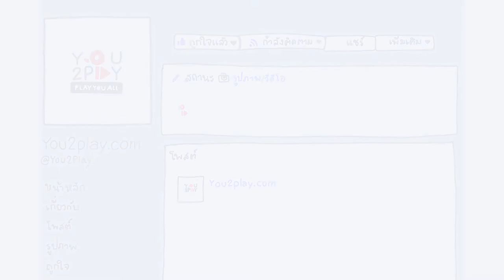กานตพนธ์ - สุดใจ (พงษ์สิทธิ์ คำภีร์)